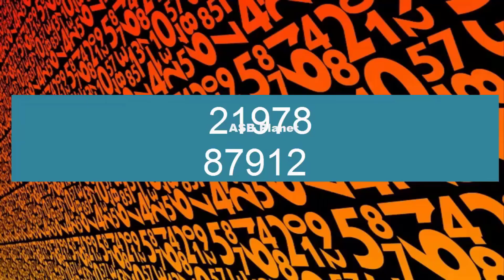98 Amazing and interesting Random Facts You Should Know. ASB Planet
98 Amazing and interesting Random Facts You Should Know. ASB Planet